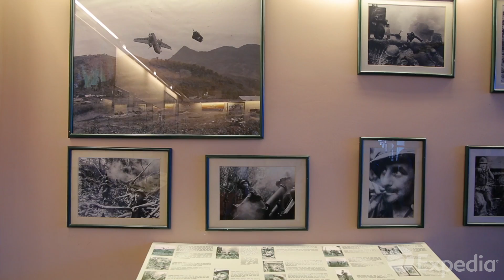Ho Chi Minh City - Video Travel Guide | Expedia Asia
Vietnam's largest city, with its stunning French and Chinese architecture, is a fast-paced city, home to lively markets and motorbikes that throng the streets.